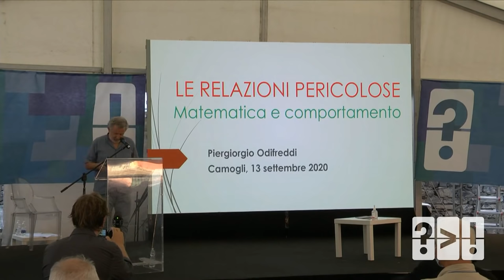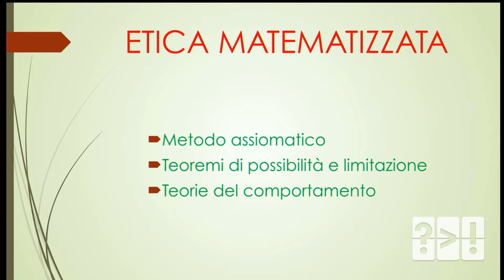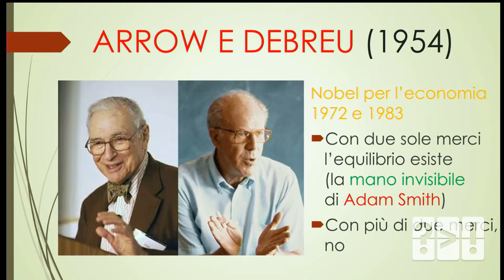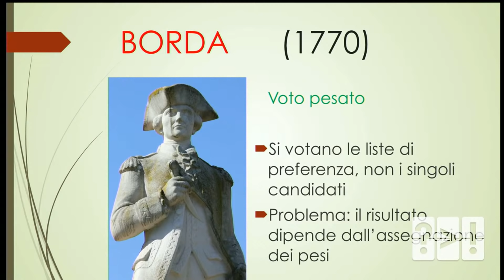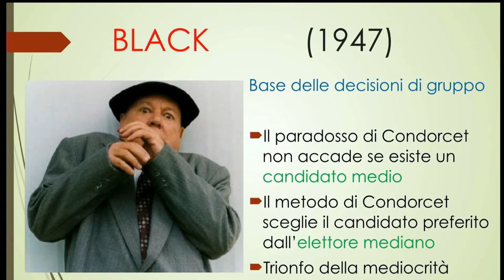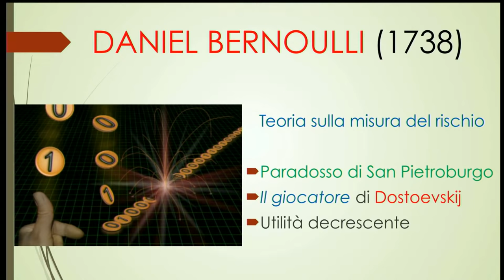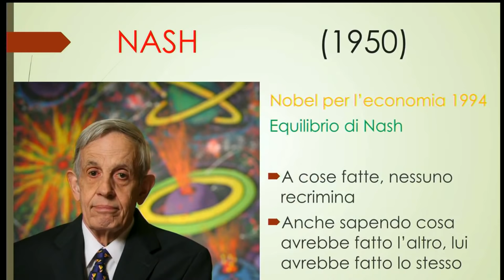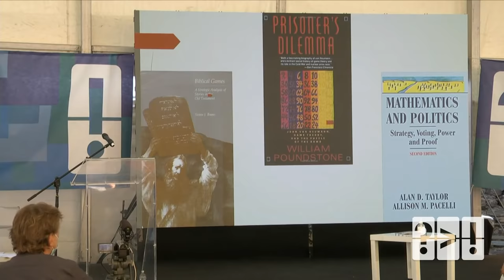Piergiorgio ODIFREDDI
Festival della Comunicazione 2020